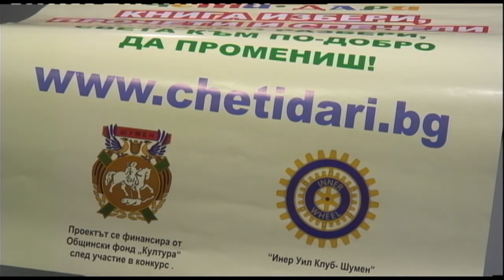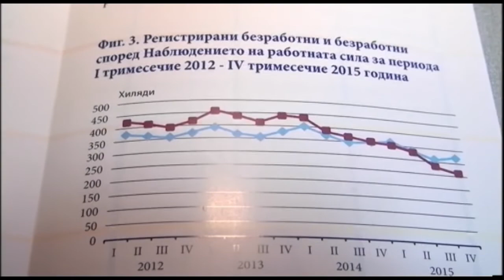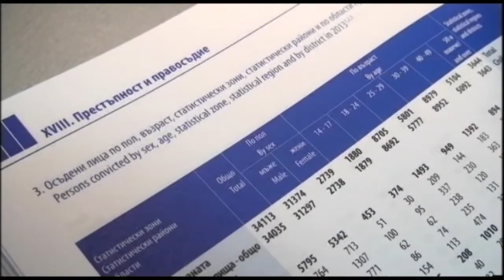ДОБЪР ДЕН, ШУМЕН! 06 07 2016